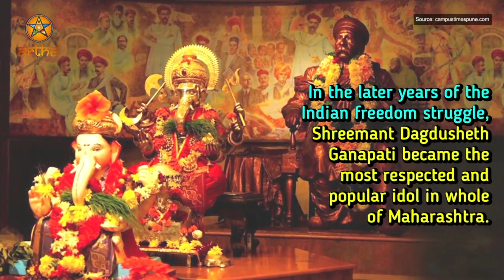Shreemant Dagdusheth Ganpati Darshan 2024